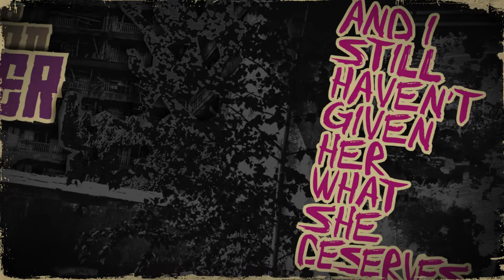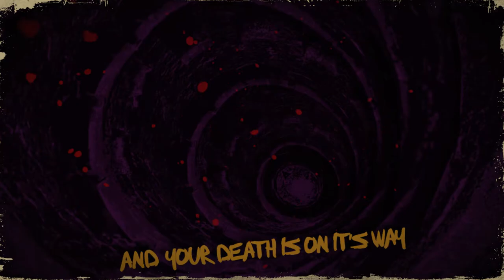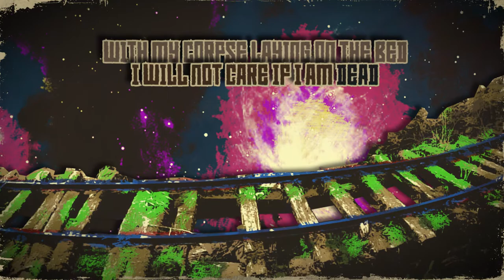Nest Of Plagues - The Faceless Ones (OFFICIAL LYRIC VIDEO)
New single "THE FACELESS ONES" was released on April 30th, 2017.